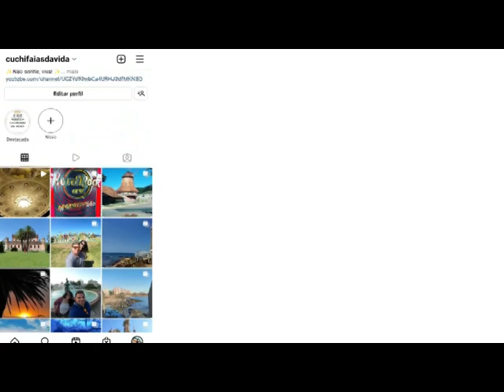COLONIA DEL SACRAMENTO: o que fazer, onde comer e como economizar!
Neste video vamos te mostrar a cidade de Colonia del Sacramento, visitar essa cidade é uma viagem ao passado, nela você vai conhecer a história do Uruguai, vai visitar museus e comer apreciando o pôr do sol lindo!
É uma visita obligatoria caso você tenha um pouco de tempo, ela está a 180 km de Montevideo.

🌍 Samuel e Verónica
A jornada de um Brasileiro e uma Uruguaia.
✨Não sonhe, viva! ✨
📍Uruguay 🇺🇾